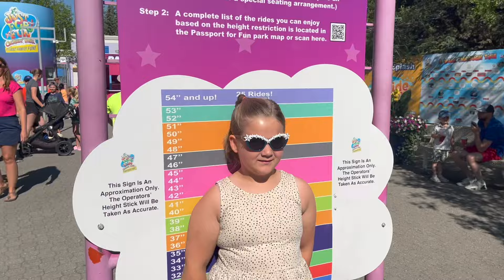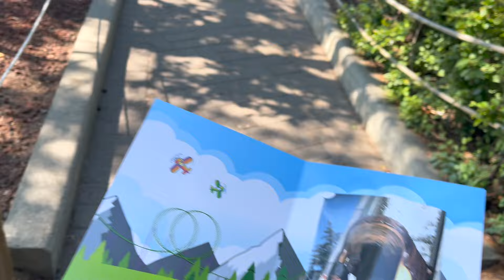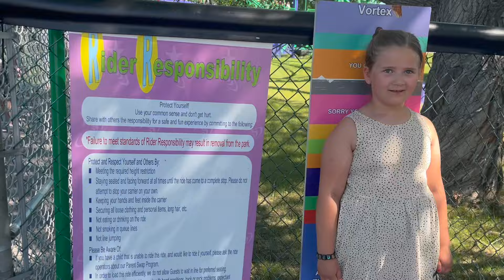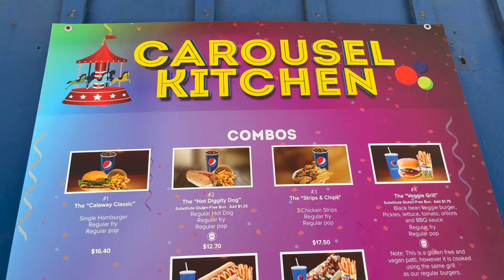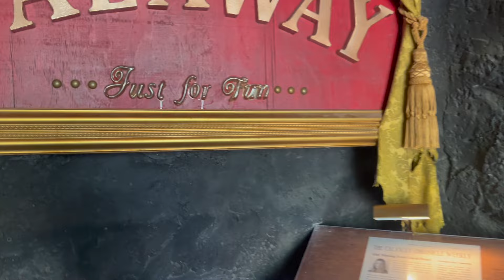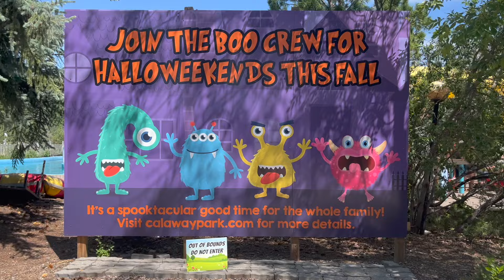Going on SO MANY RIDES at CALAWAY PARK! In Alberta Canada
Come with us as we celebrate summer and head to Calaway Park in Alberta Canada!  We are hitting up the all the amusement park rides including rollercoasters, log ride and so much more.  It has been a whirwind these past few months but summer is officially here and we are ready to start sharing with you all of the adventures that we get up to.
-Angela xo @LivingHerBestLife
Living_Her_Bestlife